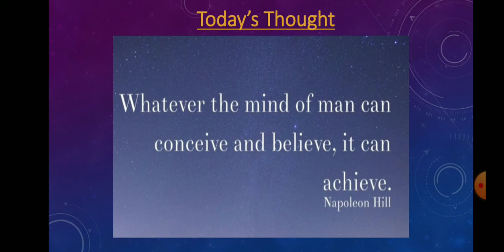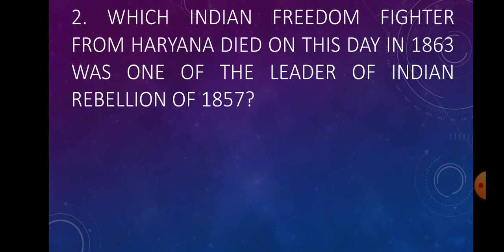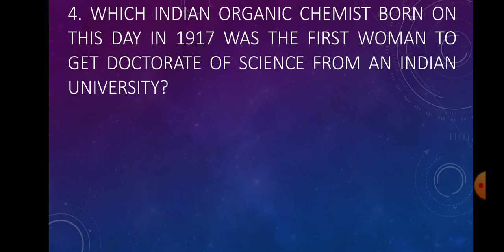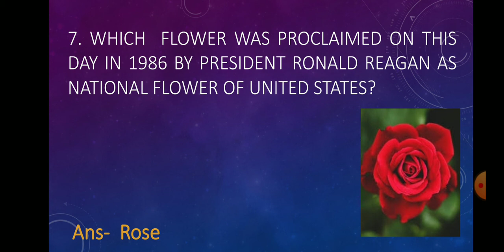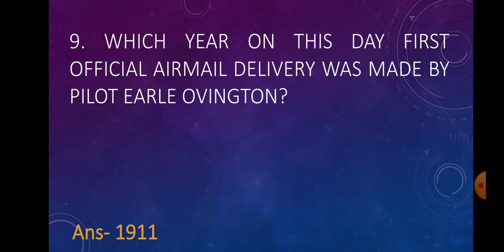23 September in History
Some memorable events happened on 23 September in History..